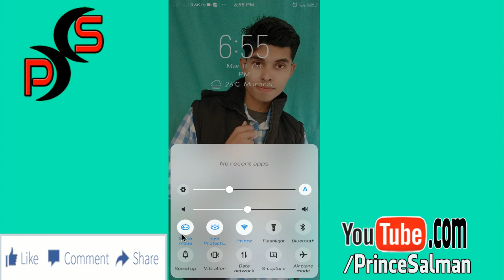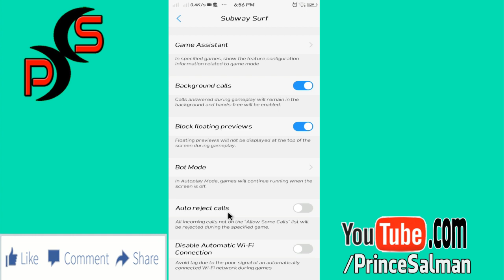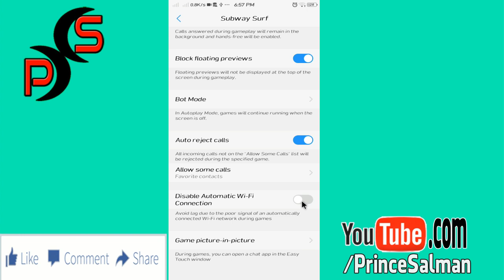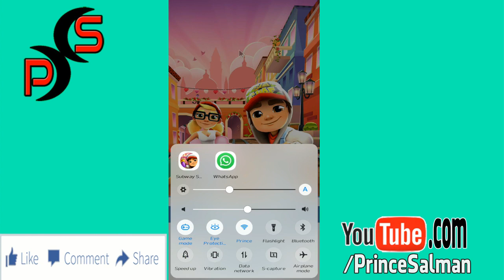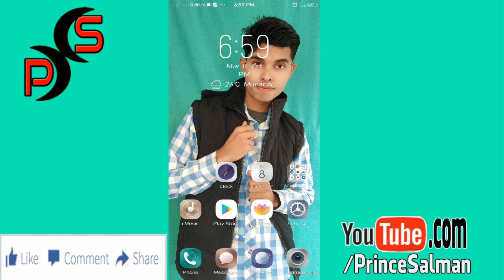Vivo Y71 Tips | Game Mode | #40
Vivo Y71 game mode in Hindi #40
How to use game mode in vivo y71 Hindi TechTorial
what is game mode in vivo y71

❤ Movies Review ❤ Trailer Breakdown ❤
❤❤Computer Tips❤❤Tutorial❤❤
❤❤❤Mobile and Computer Tricks❤❤❤

Prince Salman Technology in Our Hand
Technology in Our Hand Prince Salman TechTorial